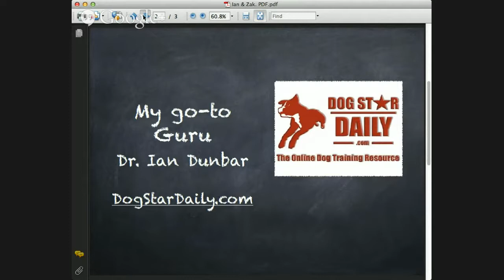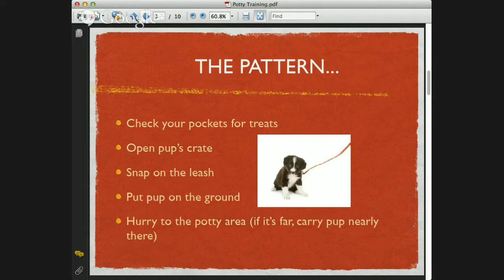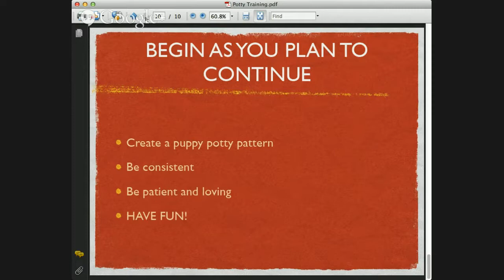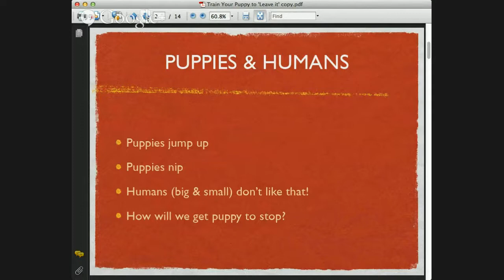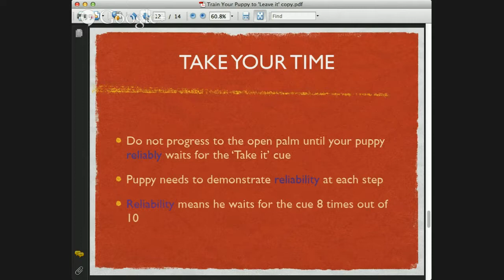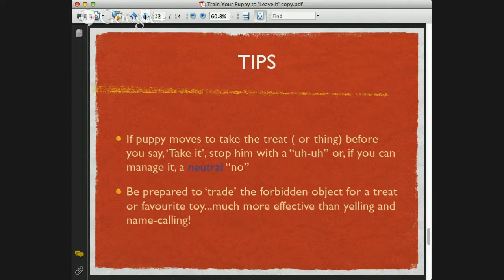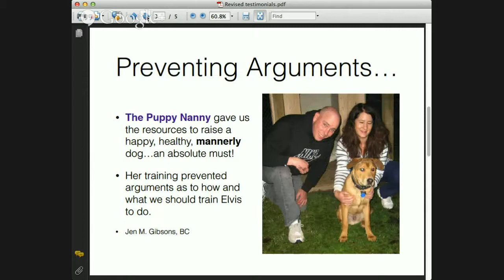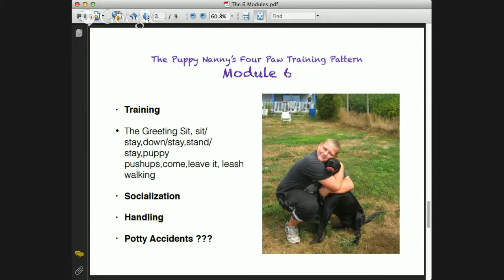How to Have Your Dream Dog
Get started right away to turn your peeing, pooping, destructive puppy into Your Dream Dog.  In this webinar you will get handy tips to potty train, crate train and use a confinement area. And you'll learn the first steps to training your puppy to 'leave it'. Get 6 weeks of online live puppy training in my Four Paw Training Pattern at
$67.00 for training, guidance and support.